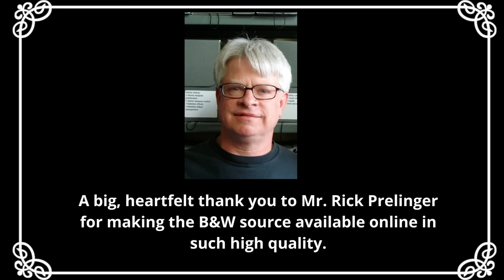Los Angeles early 40s,50s in color [60fps, Remastered] w/sound design added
I colorized, restored and created a sound design for this incredible video of a journey through Los Angeles in the early 40s and 50s, you can see downtown and people's daily lives, and various interesting scenes.

Video Restoration Process:
✔restoration:(stabilisation,denoise,cleand,deblur)

B&W Video Source: Rick Prelinger, Internet Archive

Thanks to Mr. Rick Prelinger for share the amazing B&W Video Source,

Rick Prelinger is an archivist, professor at the University of California, Santa Cruz,writer and filmmaker, and founder of the Prelinger Archives, a collection of 60,000 advertising, educational, industrial, and amateur films acquired by the Library of Congress in 2002 after 20 years' operation